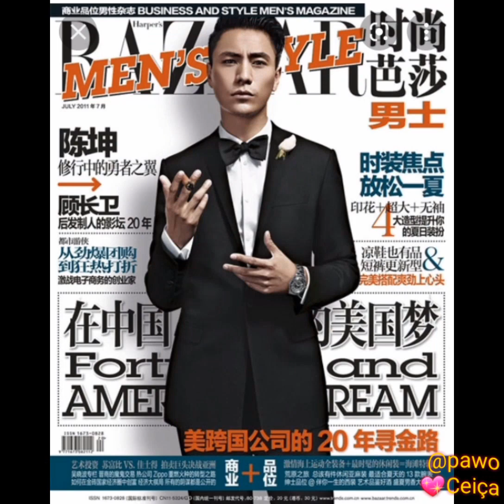Filmes e séries 🌟CHENKUN💖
Alguns filmes, séries e capas de revistas

Uma seleção de alguns dos grandes trabalhos do nosso querido Chen Kun ❤

Especialmente para todos os que admiram essa grande estrela🌟